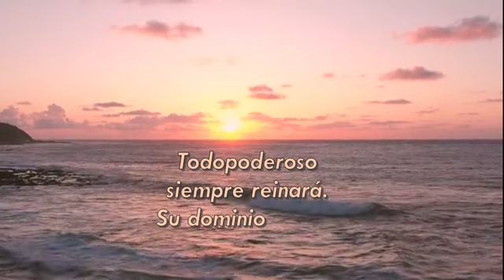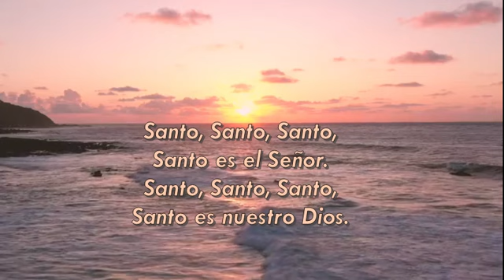Santo,Santo, Santo es el Señor